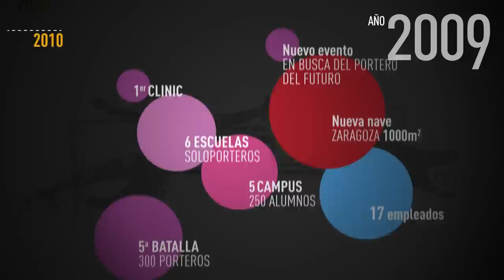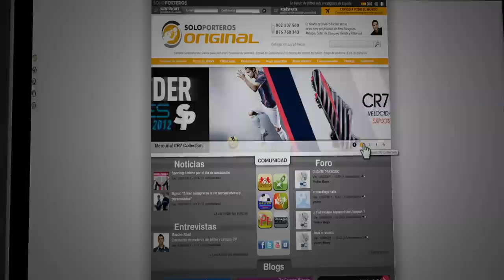Soloporteros. Más que una tienda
El creador de Soloporteros es Javier Sánchez Broto, exportero profesional del Real Zaragoza, Málaga, Villareal, Getafe, Murcia o Celtic de Glasgow.

Este proyecto arrancaba en 2001, con un pequeño local en Zaragoza y tan solo dos empleados. A lo largo de los años hemos ampliado nuestros horizontes, creando campus, clinics, escuelas y cursos destinados a los porteros y a los jugadores de fútbol.
La evolución de Soloporteros ha sido vertiginosa durante estos últimos años
Hoy por hoy, Soloporteros cuenta ya con una plantilla que supera las 45 personas.

Soloporteros se ha convertido en un referente, no sólo en el mundo del portero, sino en el sector del fútbol en general. siendo el nº1 nacional en ventas de guantes de portero, botas de fútbol y en tan solo un año en zapatillas de fútbol sala. Proyecto que lanza Solporteros, proyecto que lidera.

Nuestros productos pueden ser adquiridos mediante cuatro vías de venta:
• Nuestras tiendas en Barcelona, Valencia, Madrid y Zaragoza.
• Nuestro call center, con un asesoramiento personalizado y expertos en los productos.
• Nuestros catálogos físicos repartidos y enviados gratuitamente a los domicilios de nuestros más de 70.000 clientes.
• soloporteros.com, nuestra propia solución de e-commerce con un tráfico de 12.000 visitas diarias generando el 60% de nuestra facturación total.

Hemos creado la mayor comunidad online del mundo del fútbol, estamos presentes en las principales redes sociales donde ofrecemos a nuestros miles de seguidores información, promociones exclusivas y servicio de atención al cliente.
El número de nuestros seguidores crece constantemente

La gran comunidad de Soloporteros se reúne no sólo en Internet, sino también en los numerosos eventos organizados a lo largo del año.

• La Batalla de Soloporteros: 600 porteros se reúnen  para competir en un formato de juego patentado lleno de adrenalina y emoción. Porteros amateurs de todas las edades y profesionales de la liga BBVA son partícipes de este día tan especial.
• Campus de Elite: 11 campus de verano repartidos por toda la geografía española, a los que acuden 700 niños. Como novedad, dos campus en el extranjero, donde combinamos aprendizaje de idiomas y técnica de juego.
• Nuestras escuelas, que se llevan a cabo semanalmente durante todo el curso escolar en trece ciudades españolas.
• Nuestros clínics, que aprovechan periodos vacacionales del calendario escolar para hacer entrenamientos específicos.
• Goalkeeper coach: nuestros cursos para entrenadores de porteros: formamos a los profesionales del entrenamiento de porteros del mañana.
• En Busca de El Portero del Futuro, una gira nacional en la que desarrollamos castings por toda España, en busca del mejor portero al que dar una oportunidad inigualable para desarrollar su carrera. El ganador, escogido entre más de 4000 aspirantes, fichó por el Málaga CF, equipo de Primera División de la Liga Española.

Estos eventos son posibles gracias a nuestros patrocinadores, que han colaborado y confiado en nuestras iniciativas, firmas como adidas, nike, Nacex, Yahoo, Expo 2008, Marca o  BBVA entre otras

Jugadores  profesionales han estado en Soloporteros, presentes en nuestros eventos, concediendo entrevistas exclusivas, comprando en nuestra tienda o personalizando su material en nuestras instalaciones.

Hemos aparecido en radio, prensa escrita y en televisión.
Grandes marcas, como Nike o adidas han realizado presentaciones de producto en nuestras tiendas con la presencia de jugadores de talla mundial como Xavi o de Gea.